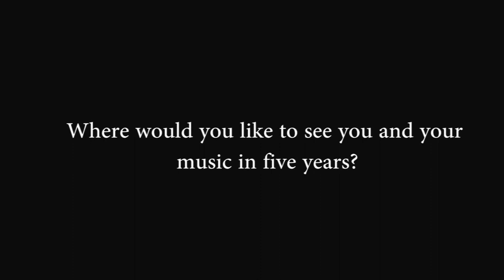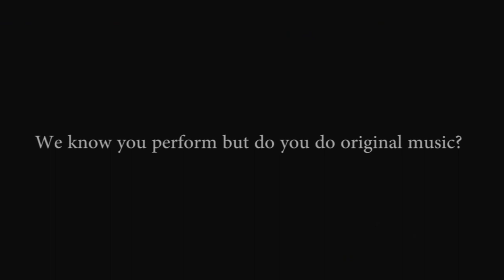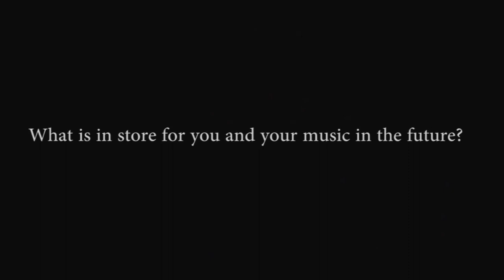Lissa Mitchell Vlog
Winston-Salem, North Carolina Gospel artist Lissa Mitchell sits down and gets personal as she gives her fans a more intimate look at who she is as a gospel singer.